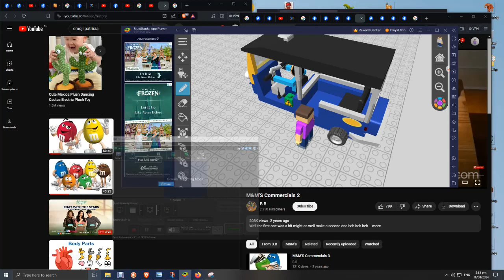KFC go joe